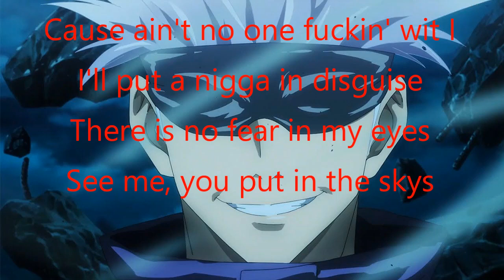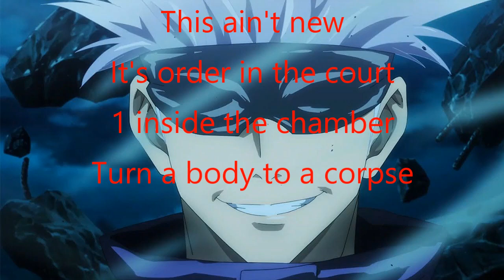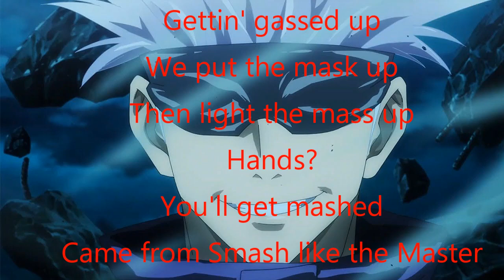Xtra - GAS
I was too gassed to mix this XD, so sorry if it sounds raw but I like the effect it adds to the song. As always I appreciate the opportunity and good luck to everybody. Also I put JJK as the image cause that last ep was Gas

Lyrics

I got that gas
But you niggas ass
Wait you fuckin blow
When i pass
Yall put in body bags
This different kind of smoke

Let it blow
And do the same thing to yo folks
Im the goat
And there should no one that doesn't know

Gettin gassed up
We put the mask up
Then light the mass up
Hands?
You'll get mashed
Came from smash like the master

Wrath to yo ass
Im disaster
And everybody watching on the screen like a mash up

Cause aint no one fuckin wit i
I'll put a nigga in disguise
There is no fear in eyes
See me you put in the skys

You pushin my limits
Wont like when im serious
You finna box wit a tyson
Thats furious
yea

Pussy niggas never test me [why]
Cause a cat dies when its curious

Look at the fit - gas
Whenever i spit - gassed
Cant handle the smoke - gasp
I saw the top then grasped

You can get hit through the glass
Pull up on em then i gas

Light up his body - turn him to ash
So he can be one wit the gas

No one can limit this
Catch the beats if you think i aint (lmtless/limitless)
Yo girl - she in to this
I get up in it, then im endin it

My gun love all attachments you can have her next
(Extend an/extended)  arm - barrel put a hickey on yo neck

Wait
Hol up

Grab the glock
If im ever faced wit an opp
Get popped
Corny niggas dont ever know when to stop
Shots
Fire - work the body once you knocked there aint no get better
(Punchline/ Punch line) hooks across yo face you beat until you acapella

Aw shit the bars hit
now you niggas get the wave
now these niggas gettin dazed

There isnt anyone safe
Im finna gas up the place [what]
There isnt anyone safe [why]
Cause im finna gas up the place

In VI Seconds left him (Dizzy
Ate/DizzyEight) the nigga body
Put him on a plate
Scru the nigga face
Now he look (Anonymuz/ Anonymous) had to (Shofu/Show fool) Ion play
He a (Dead Boy/ Ded Boi) - Kez  [Omar]
Im on the come up for his Beatdown
In (High res/ HiRez)
4k
To the Crypt like he beat down

Stfu wit that bitchin and shit
You a bitch
So dont act like a bitch, Lil bitch
Niggas keep talkin I bring down the hammer
For SlandeR
Im up and Im gassin yo shit

This aint new its order in the court
1 inside the chamber turn a body to a corpse

Gettin gassed up
Hands?

Im disaster
Everybody watch on the screen like a mash up